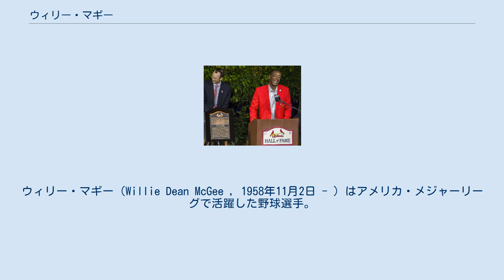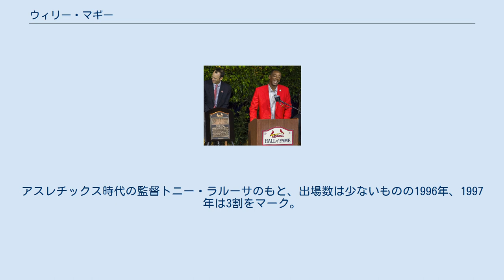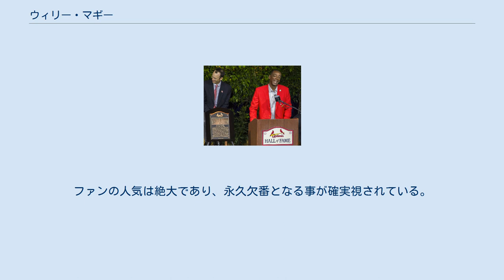ウィリー・マギー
ウィリー・マギー（Willie Dean McGee , 1958年11月2日 - ）はアメリカ・メジャーリーグで活躍した野球選手。
 外野手。
右投両打（スイッチヒッター）。
アメリカ合衆国カリフォルニア州サンフランシスコ出身。
 後に所属することになるジャイアンツがニューヨークからサンフランシスコに移転した1958年に生まれる。
 1977年のドラフト会議で、ニューヨーク・ヤンキースから1巡目に指名され、入団したが、メジャー昇格は遅れ、ヤンキースのピンストライプに袖を通すことなく、1981年10月21日にセントルイス・カージナルスに移籍。
 1982年の開幕は3Aルイビル・レッドバーズで迎えたが、メジャー昇格を果たし5月10日に初出場。
 その年はルーキーながら123試合に出場し、打率.296、4本塁打、56打点、24盗塁の活躍。
新人王はロサンゼルス・ドジャースのスティーブ・サックスに譲ったが、遜色ない働きをみせた。
 チームはその年ワールドシリーズ進出を果たす。
 ミルウォーキー・ブルワーズ（当時はア・リーグ所属）とのワールドシリーズ第3戦では、ワールドシリーズの歴史に残る活躍を見せた。
2本塁打を打ったが、これは新人としては1939年のチャーリー・ケラー、1957年のトニー・クーベック（いずれもヤンキース）に次いで史上3人目。
後に1996年にアンドリュー・ジョーンズ（ブレーブス）が4人目となった。
そのシリーズでは、ABCのアナウンサーによって「E.T.」と名付けられた。
守備でも9回裏にゴーマン・トーマスの本塁打性の当たりをキャッチする活躍。
このシリーズは第7戦までもつれ込んだが、最後はカージナルスがワールドチャンピオンに輝いた。
 俊足を生かしてトム・ハー、オジー・スミス、ロニー・スミスらとともに「ホワイティ・ボール」（監督ホワイティ・ハーゾグ好みの俊足）の一員として活躍。
1983年には初のオールスター出場を果たし、1984年6月23日にはサイクルヒットを達成。
そして1985年には、主に二番を打ち、スイッチヒッターのナ・リーグ記録となる打率.353で首位打者のタイトルを獲得。
216安打、三塁打18もリーグ1位。
この年新人で110盗塁したビンス・コールマンがいたこともあり、本塁打10ながら82打点をマーク。
この活躍でMVPに選ばれた。
チームはワールドシリーズ出場を果たしたが、3勝1敗の優位からカンザスシティ・ロイヤルズに敗れる。
 守備面でも優れ、ゴールドグラブ賞を3回獲得している。
1985年にはシルバースラッガー賞も受賞した。
 その後も、1985年、1987年、1988年にオールスターに出場。
 1987年には自身三度目のワールドシリーズ出場を果たすが、ミネソタ・ツインズに敗れる。
 1990年8月29日に、外野手フェリックス・ホセプラス、マイナー2投手との交換で、ア・リーグのオークランド・アスレチックスに移籍。
この時点ですでに最終的な規定打席に達していて、しかも.335の打率を残し、ナ・リーグでそれを上回る選手がいなかったため、メジャー史上初の「シーズン終了時点でリーグに所属していないのに首位打者」という珍事となる。
アスレチックスは3年連続の地区優勝・リーグ優勝への追い込みにマギーを獲得し、ワールドシリーズ出場を果たすがシンシナティ・レッズに4連敗に終わる。
 オフにフリーエージェント（FA）となって、故郷のサンフランシスコ・ジャイアンツがブレット・バトラー（ドジャースにFA移籍）の後の一番打者を探していたこともあって、契約。
1991年から1993年までは3割前後の活躍を見せるが、1994年は故障で45試合の出場に終わり、自由契約となる。
1995年6月6日にボストン・レッドソックスと契約するがこの年も67試合の出場に終わると、1996年には古巣カージナルスに復帰。
アスレチックス時代の監督トニー・ラルーサのもと、出場数は少ないものの1996年、1997年は3割をマーク。
1999年を最後に現役を引退。
 背番号「51」は引退後一度の使用のみであり、2001年...